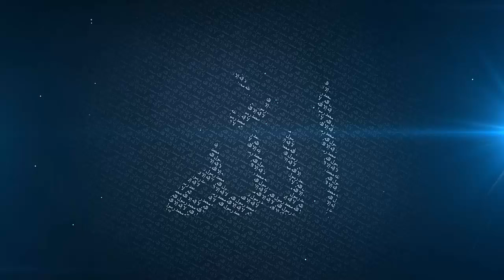Usurping the Wealth of Inheritance of the Sibling - Mufti Menk